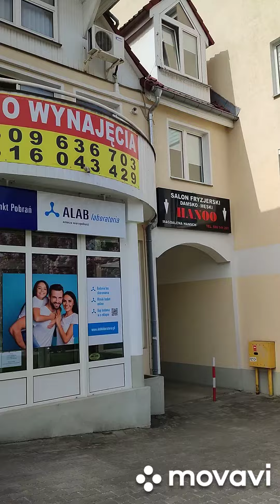Zielona Góra Poland. A city that has its own charm.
respect positive a travel reaction positivevibes pos due Zielona Góra Poland. A city that has its own charm.